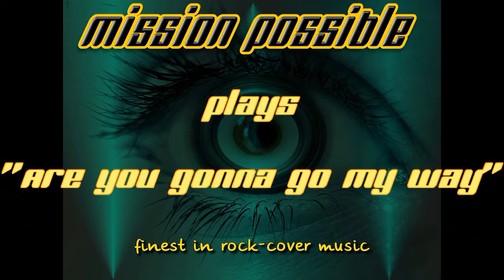Mission Possible plays live "Are you gonna go my way"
Mission Possible - Finest Rock Cover Music